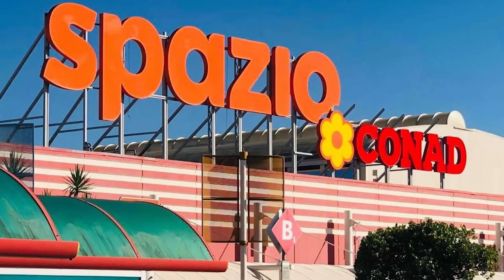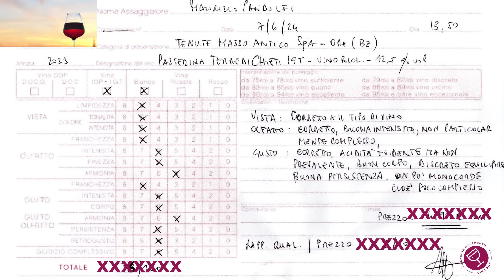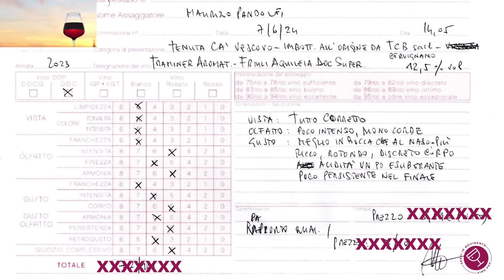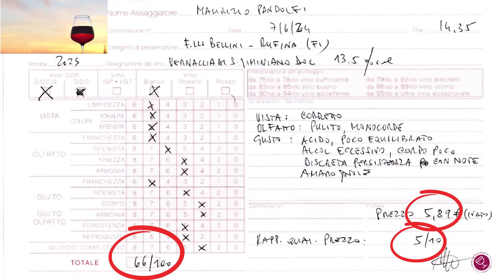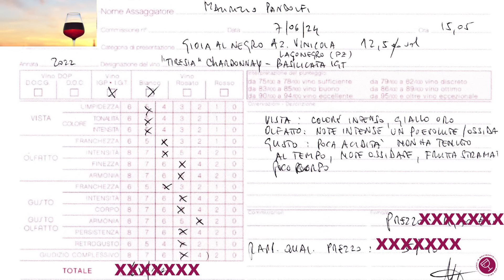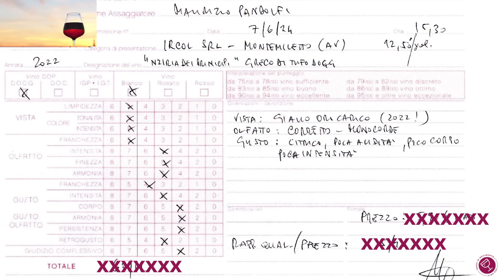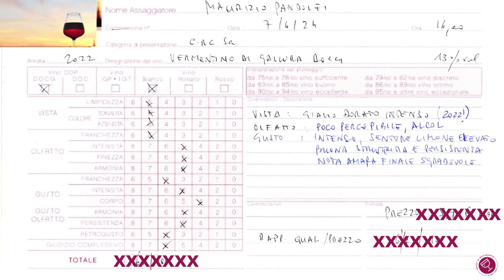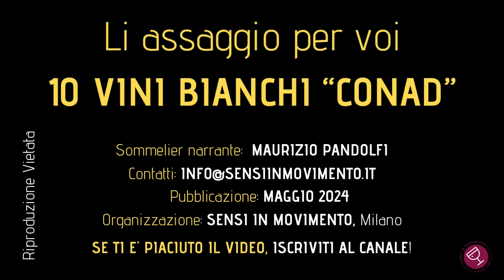"Li assaggio per Voi": 1O VINI BIANCHI di "CONAD" - 5/6€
Continuiamo la serie, così apprezzata, "Li Assaggio Per Voi": quindi seleziono, acquisto, assaggio e giudico un numero scelto di etichette delle più rappresentative catene di discount, supermercati e rivenditori di vino presenti in Italia. Ritengo possa essere un servizio molto utile per Voi Amici Sbevazzoni, nonchè consumatori di vino, per orientare al meglio i Vostri acquisti. Oggi passiamo dai DISCOUNT ai SUPERMERCATI: assaggiamo 10 VINI BIANCHI acquistati alla CONAD, rimanendo nella fascia 5/6 euro. Ci siamo alzati, come prezzo, rispetto alla media dei DISCOUNT, vediamo cosa succede!  Premetto che in questa operazione non ci sono sponsor, quindi le opinioni che esprimo per ogni vino non sono influenzate da niente e da nessuno, se non dalla mia esperienza professionale, ormai ventennale, nel meraviglioso mondo del vino (e di cui mi assumo ogni responsabilità). Desidero precisare che esprimo 2 voti per ciascun vino: il primo è tecnico, espresso attraverso la scheda di degustazione, senza conoscerne preventivamente il prezzo; il secondo riguarda proprio il rapporto Qualità/Prezzo, per facilitare l'acquisto (o meno). PROSIT!

ATTENZIONE!
APERTE LE ASSEGNAZIONI per la VENDITA di altre 18 BOTTIGLIE del vino piu unico in assoluto, ovvero la SOLARIA JONICA vendemmia 1959

ATTENZIONE!
NUOVE DEGUSTAZIONI a GIUGNO 2024:

 - giovedi 20 GIUGNO 2024, VENERDI, a TORINO
 "I VINI VULCANICI"

- giovedi 27 GIUGNO 2024, VENERDI, a TORINO
 "i Grandi vini da Invecchiamento, annata 2019"

- giovedi 11 LUGLIO 2024, VENERDI, a TORINO
 "I Grandi CHAMPAGNE
LINK UTILI:
-StorieDivine: SOLARIA JONICA 1959, IO SONO LEGGENDA